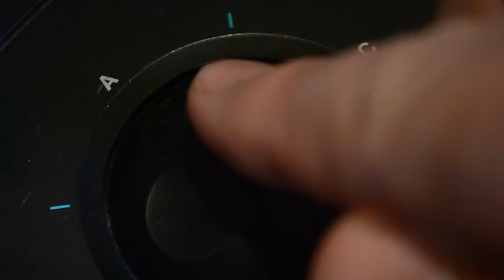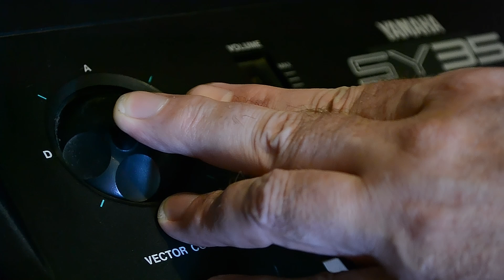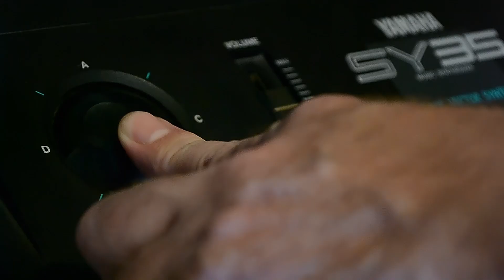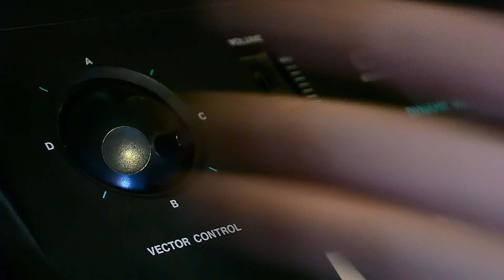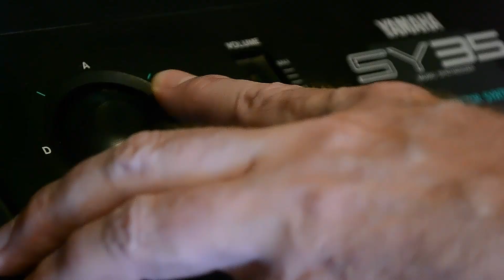Yamaha SY35. Магия векторного синтеза.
Синтезатор представляет уникальную комбинацию FM и AWM проигрывания сэмплов, вместе создавая векторный синтез (Vector Synthesis) и уникальные тембры
Векторное колесо смешивает и настраивает волны и сэмплы.